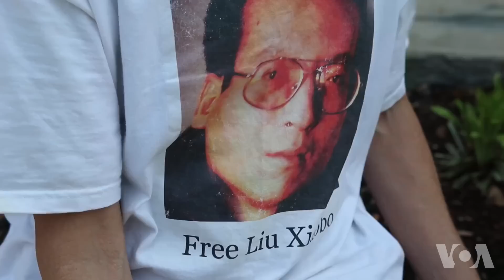民主女神与自由女神相见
“中共国家恐怖主义暴行展”中一个重要角色是民主女神像。设计者陈维明带着民主女神5月14日从洛杉矶启程，途经拉斯维加斯、芝加哥、波士顿等城市，5月29日让民主女神在纽约与自由女神相见。